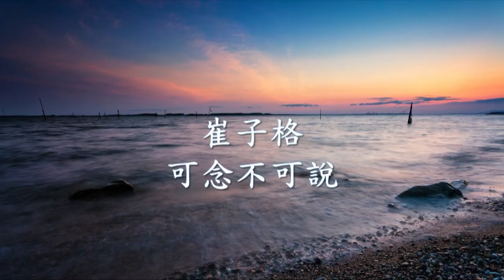崔子格 - 可念不可說.mp4